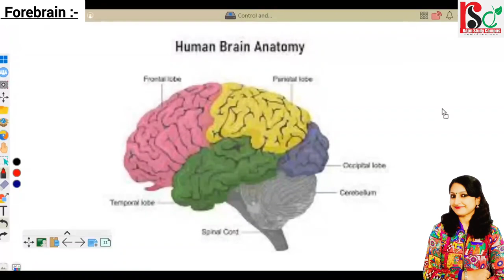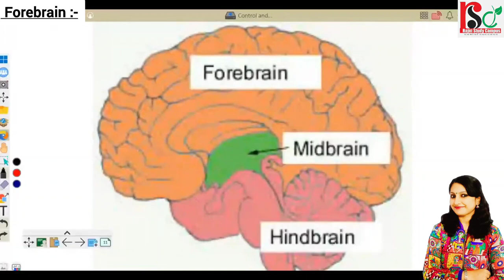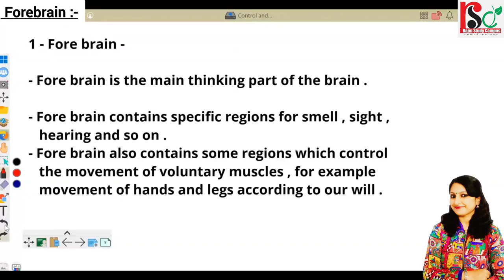🔴 Forebrain ◾ Simplified Explanation for NEET By Rajni Rajwansh Mam